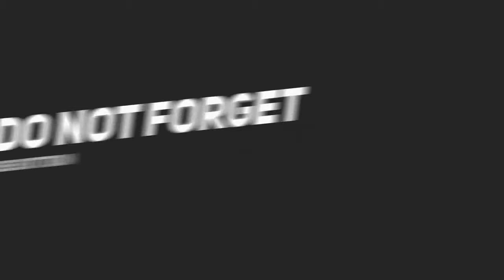notre Ame te cherche Echos divins des Archanges